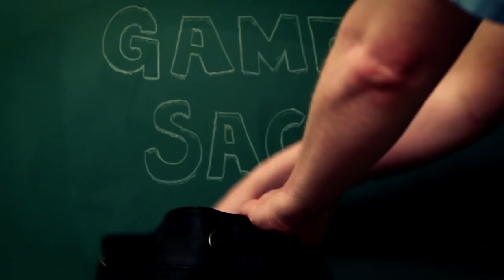Unconventional Sports - Game Sack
Episode 138 - We've done regular ol' sports games, now lets look at some which are a bit different for the better or worse.

Merch!

Game Sack Subreddit!